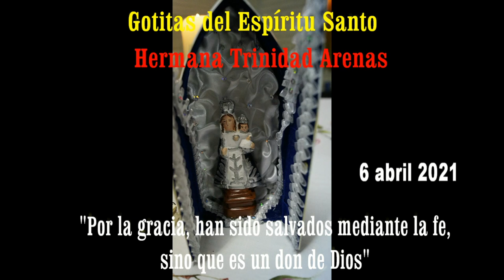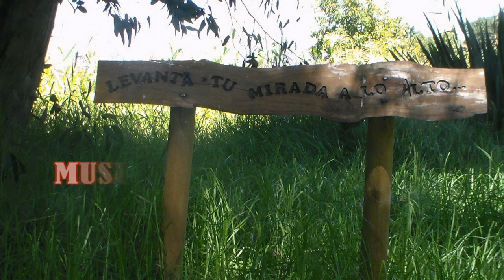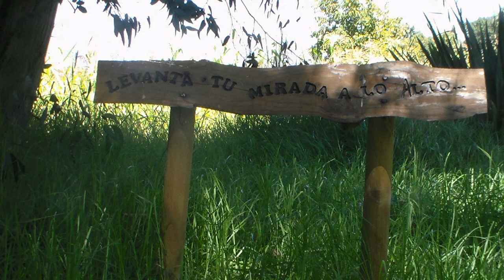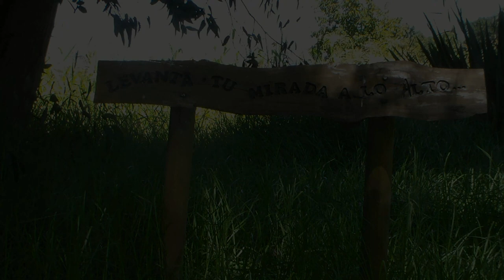GOTITAS DEL ESPIRITU SANTO 96